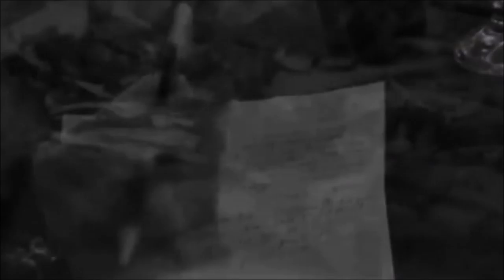all by my self aubry nico